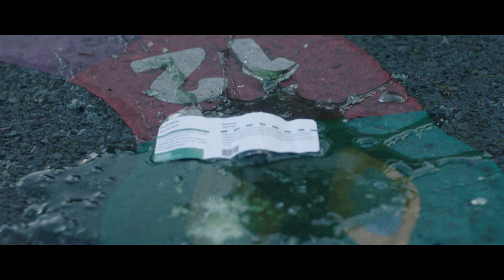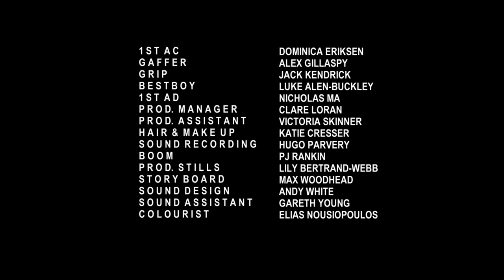NOWNESS Shorts: Radiator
Radiator explores drug abuse from the perspective of a young working-class man living with his grandmother while struggling to get off prescription methadone. Filmed near Cork, Ireland, filmmaker Portia A Buckley’s sensitively directed piece explores the young man’s relationship with a wayward friend who leads him on a path to self-destruction and isolation.